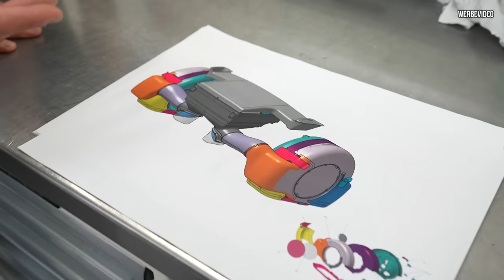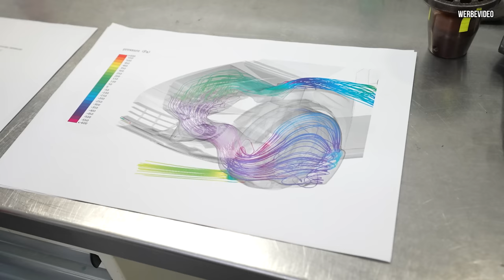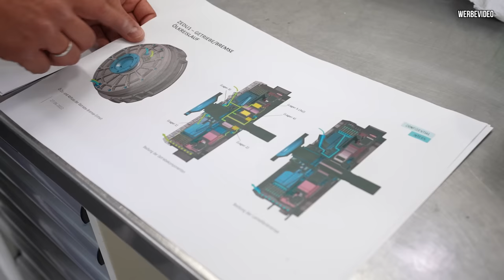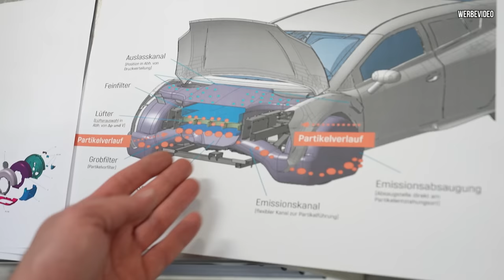Die TECHNIK hinter einem DTM Rennwagen vom INGENIEUR erklärt! Zu Besuch bei HWA Teil 2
Unfassbar!
Die Motorsport Legende HWA öffnet ihre Türen für uns.